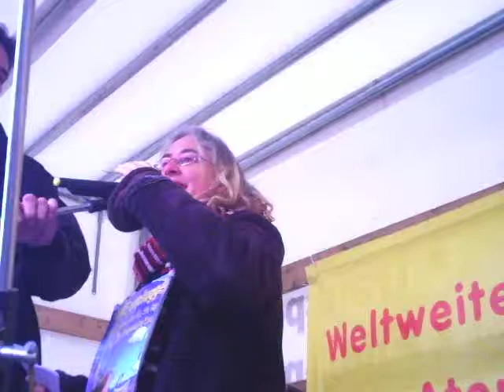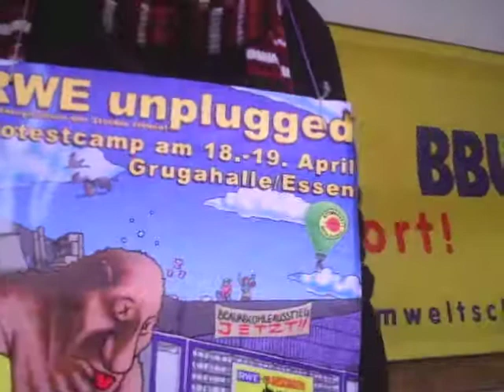Anti Atom Gronau Abschlußkundgebung 11.3.2012 - Redebeitrag Initiative "Ausgekohlt"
Redebeitrag der Initiative Ausgekohlt auf der Abschlußkundgebung.